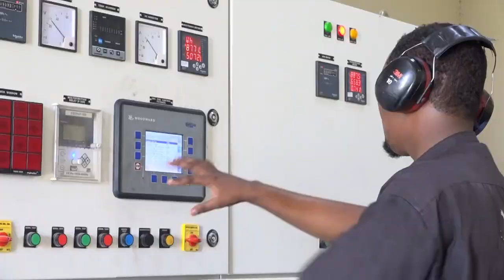47-xubnood oo ka tirsan AS oo la sheegay in lagu dilay degmada Ceeldheer.